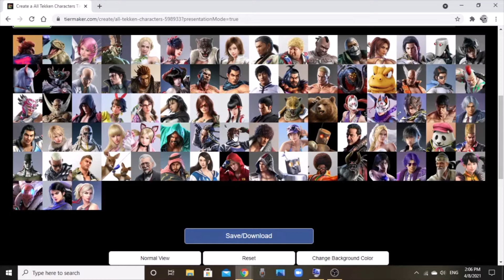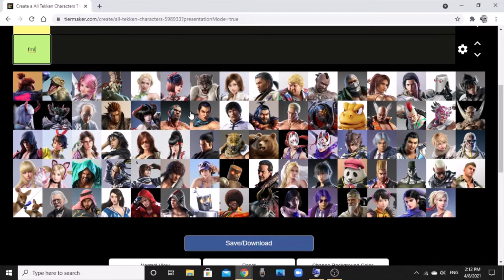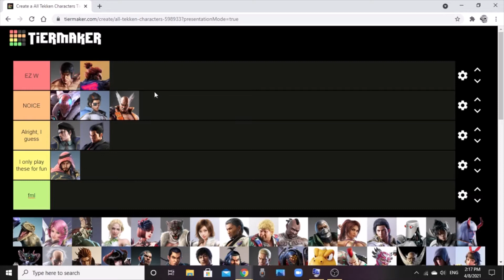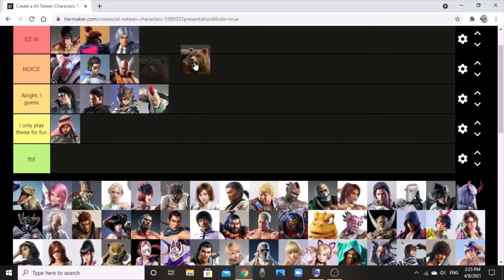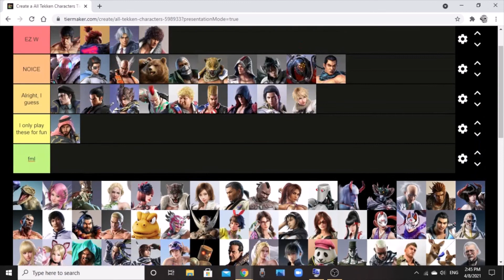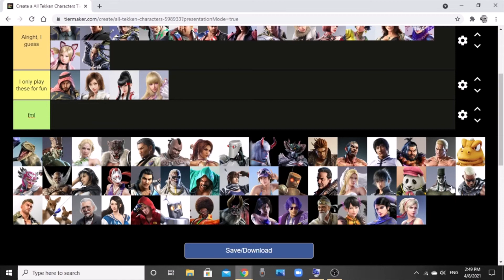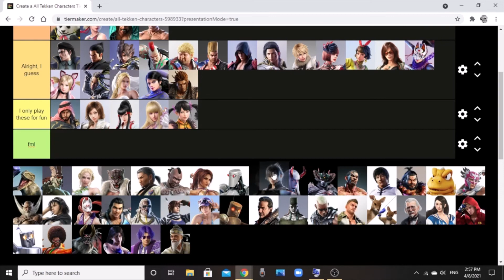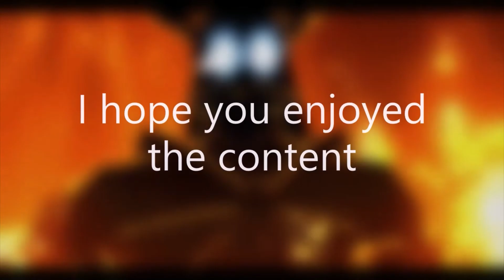Lee Chaolan=Best Boi (Tekken 7 Character Tier List)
A tier list of my personal experience of playing the characters in Tekken 7 and my thoughts on the characters in terms of aesthetic and personality. Hope you guys enjoy, and fuck Kazuya.